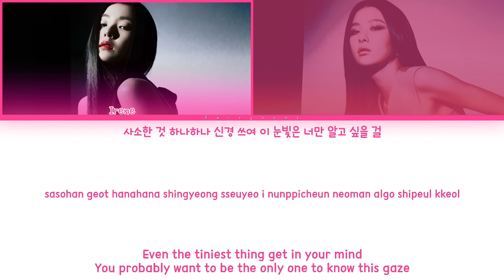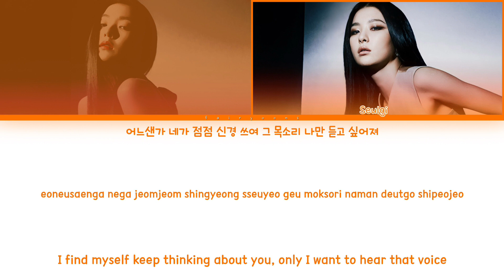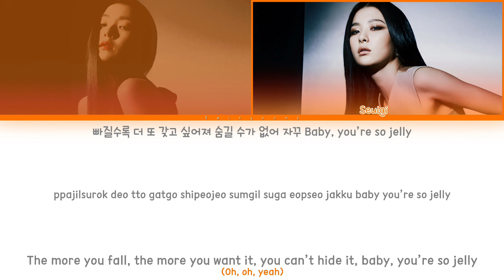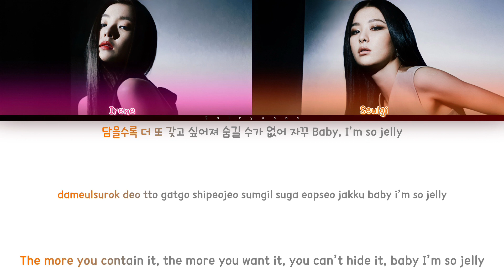Red Velvet - IRENE & SEULGI (레드벨벳-아이린&슬기) Jelly Color Coded Lyrics (Han/Rom/Eng)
｡:°ஐ RED VELVET !

Song ♡ Jelly
Artist ♡ Red Velvet - Irene & Seulgi
Album ♡ MONSTER
Track No. ♡ 05
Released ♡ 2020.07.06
Favorite Track ♡ Naughty

Members ♡ Irene, Seulgi
Bias ♡ Seulgi